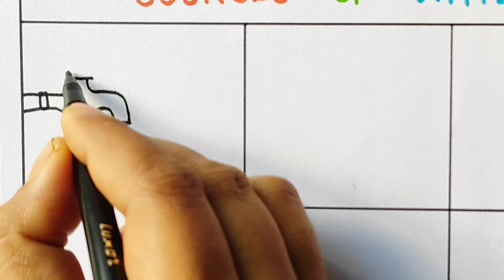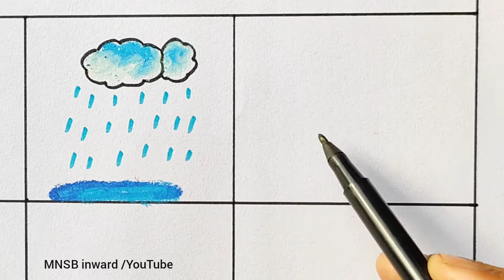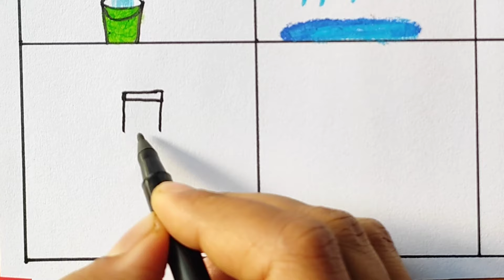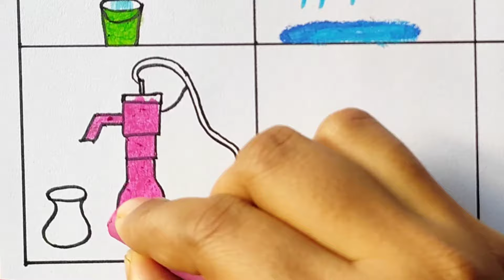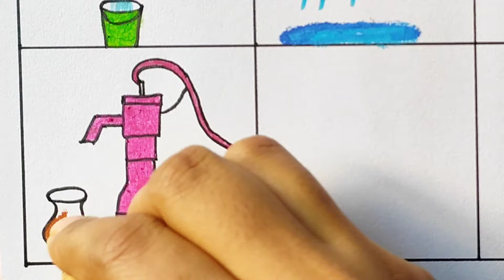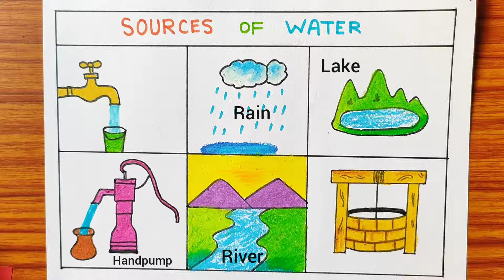Water source on Earth | Different source of water idea | Water source name easy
Water source on Earth | Different source of water idea | Different type water Source | Source of water idea | Source of water names easy

Hi friends, welcome to my MNSB inward channel.
In this video I showed, different type source of water easily step by step. There have many waters source on the earth. Different location has different water source. Water is very important for every life. We all should know the sources of water in the world. Save the sources of water for future generation. Day by day increases the demand of water. So we protect the sources of water. Different type of sources of water present in the world. In this water source video, I mention the sources of water as different category. All people should know the sources of water. Sources of water is also the project for students. Just watch my sources of water drawing and gain knowledge about sources of water.

                                          @ MNSB inward